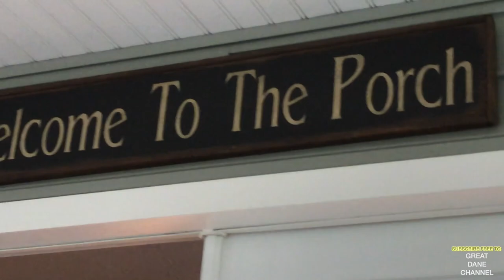Zoom Call with Great Danes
I show you what 4:30 p.m. looks like when I am on a business call and Magic decides its time to eat.  Luckily my coworkers understand.  A Dane has to eat.

Get your Calming Beds from Abbyspace here:
 GreatDanes15

ADDRESS for any items you want to send Magic and Finn:
Michael Coburn
Nestle
5750 Harper Road